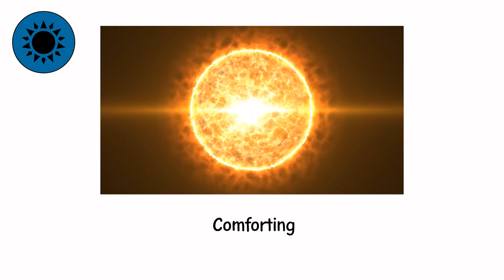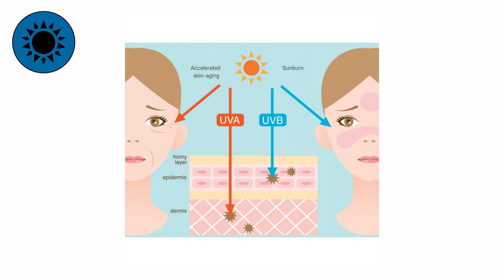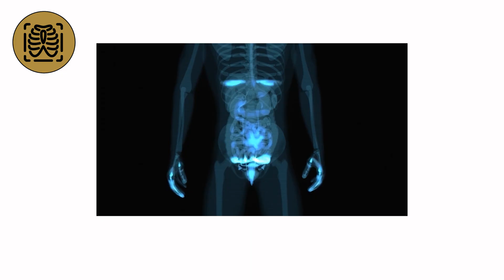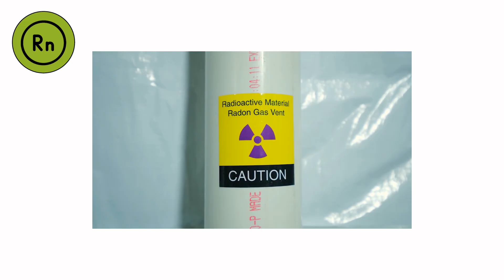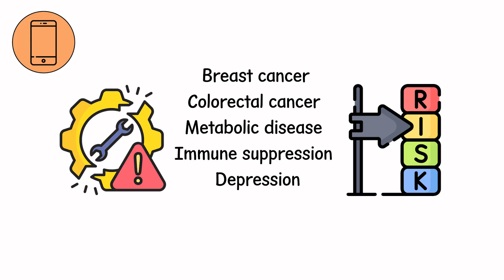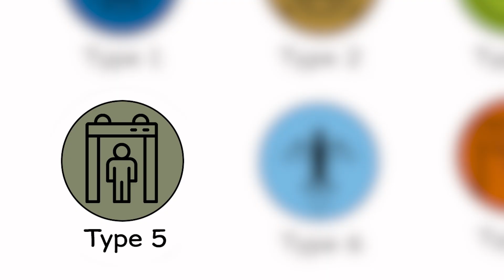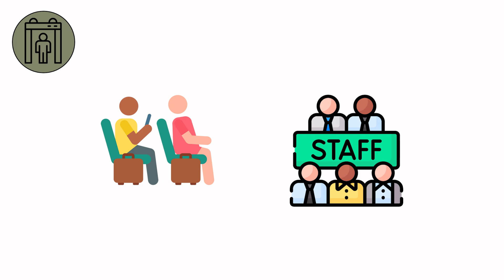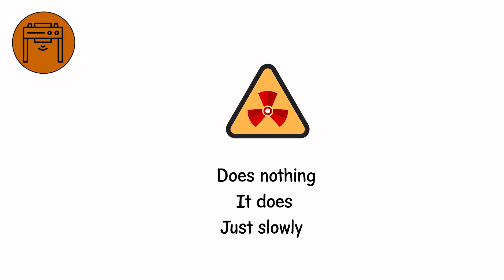Every Day Radiation Types They Hide From Us